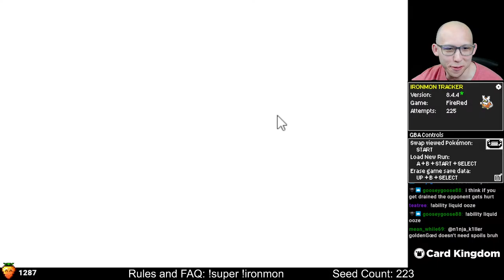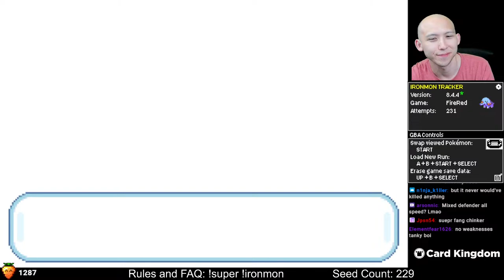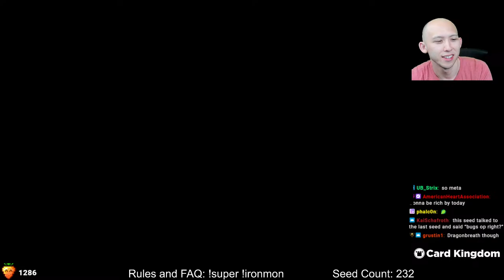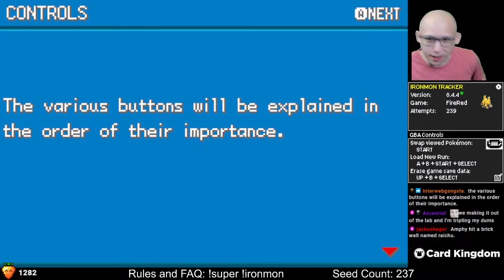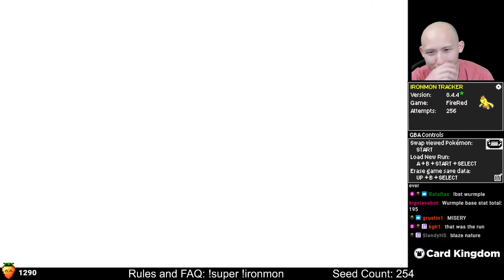Super Kaizo Is Just Too Easy | Pokemon Fire Red | April 4, 2024